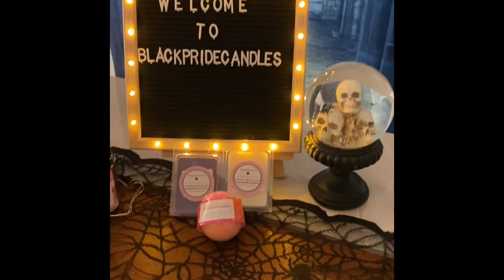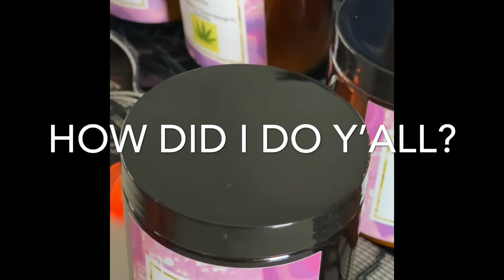BTS with BLACKPRIDECANDLES l Inventory organization l Photo Shoot of Halloween Candles | Vlogtober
Heyloooo everyone! Happy October 1st! I decided to take some photos of my candles, wax melts, and bath bomb today to get in the Halloween spirit. So i just showed a little behind the scenes and I showed how I have my inventory stored. But I'm in need of some organization help. So any ideas are welcome! I hope you enjoy this little sneak peak. Happy Fall everyone.

Personal IG- Simplymakeup27
Business IG- black.pride.candles34
MY Etsy Shop